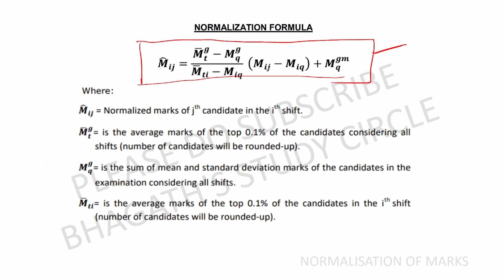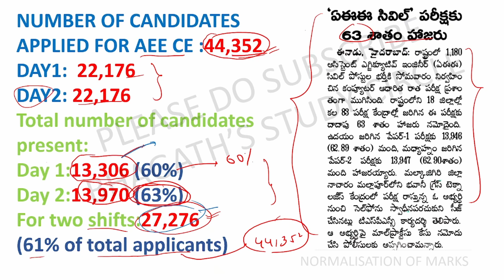TSPSC AEE RESPONSE SHEETS OUT | NORMALISATION ఎలా ఉంటుంది | మీ మార్క్స్ పెరుగుతాయా? తగ్గుతాయా?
Dear TSPSC AEE aspirants, exciting news! The TSPSC AEE response sheets are out, and it's time to understand the process of normalisation. In this video, we will explore how normalisation works and its impact on your marks. Get ready to gain clarity on this crucial aspect of the examination. Don't miss this valuable information that can help you better interpret your results and assess your performance accurately.